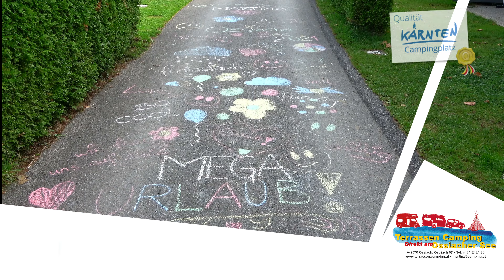TCO Highlights21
Das war die Saison 2021 am Terrassen Camping Ossiacher See. Fast ein Sommer wie früher - Kinderfreuden am Sandstrand, Entspannung beim Chillen, Erholung beim Sport, Genießen mit heimischer Kulinarik. Mit Dank an unsere Gäste, Mitarbeiter und Partner freuen wir uns auf ein gesundes und wieder schönes Jahr 2022!